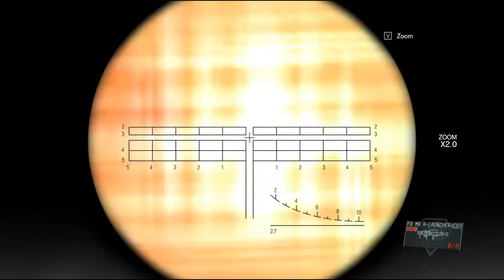Metal Gear Solid V: The Phantom Pain | Gameplay PC Español.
Aquí os dejo un vídeo que estaba deseando subir,si quereis más ponedmelo en los comentarios,espero que os guste.